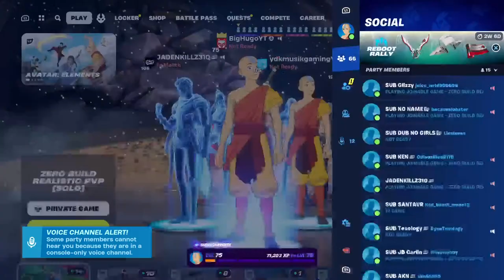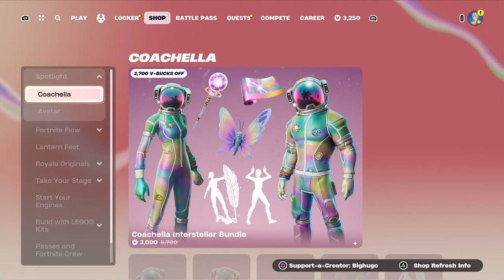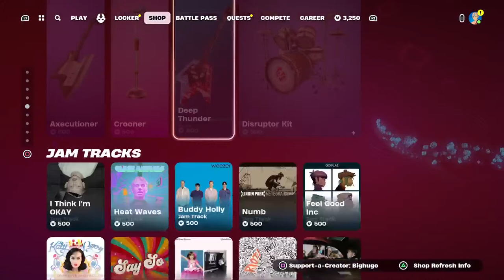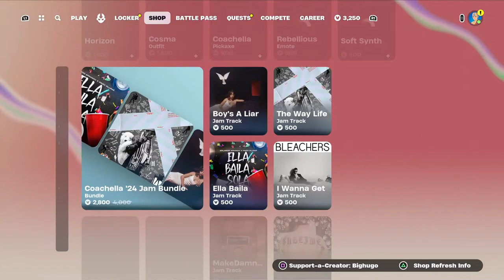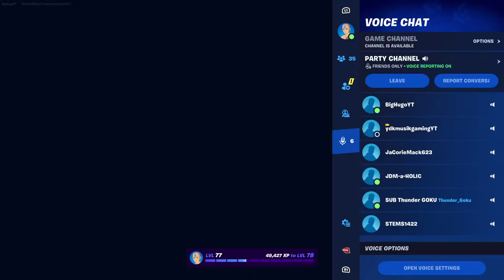🤖FORTNITE LIVESTREAM 3K VBUCK GIVEAWAY USE CODE:BIGHUGO🤖